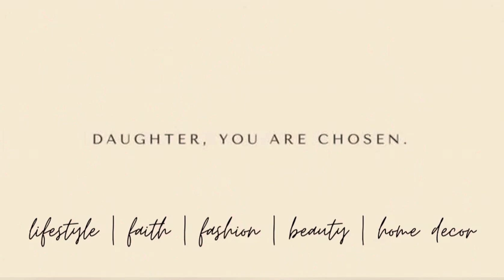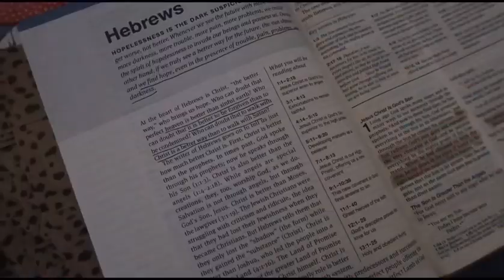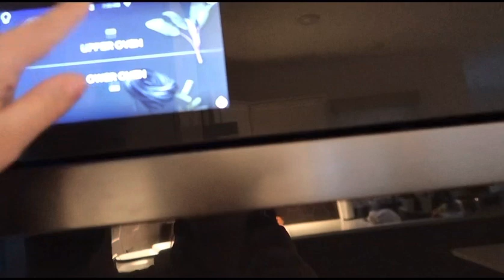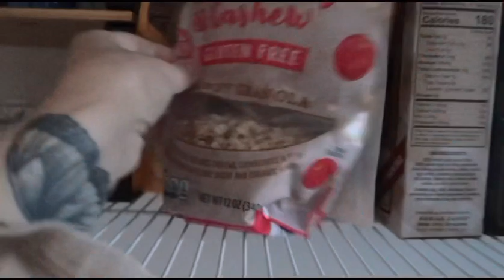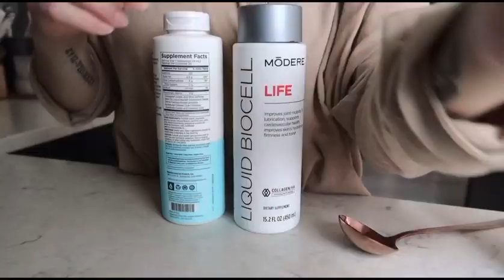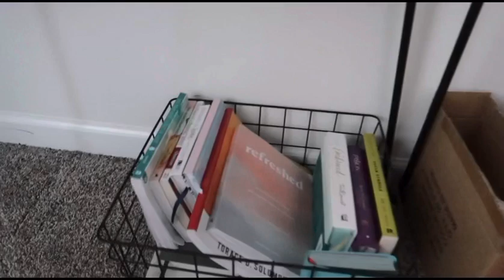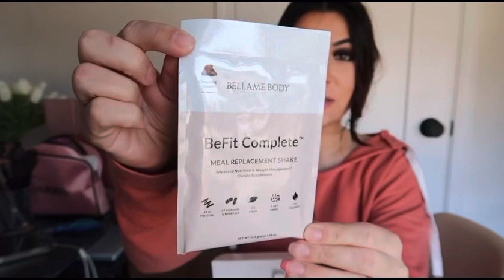Morning Vlog || + bellame unboxing 💓lifestylevlogger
Bellame makeup : BELLAME.COM/TIANNAFULTZ